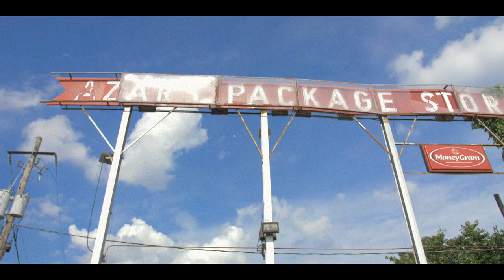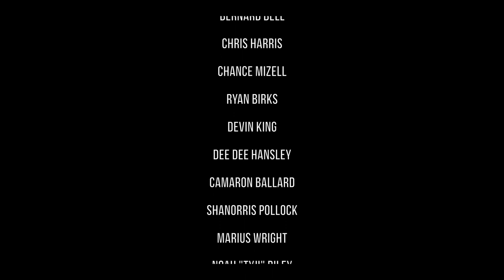Intended America | Visual Short Story By Jeremy Green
"Intended America" - Visual Short Story Choreographed & Creative Directed By : Jeremy Green

"Intended America " Spoken Word written and performed by : Reginald Nathaniel

Featuring :
Tacir Roberson
Bernard Bell
Maurius Wright
Chance Mizell
Shanorris Pollock
Ryan Birks
Devin King
Cameron Ballord
Christopher Harris
Reginald Nathaniel
Tyji Riley

Shot | Edited : AceDrewman